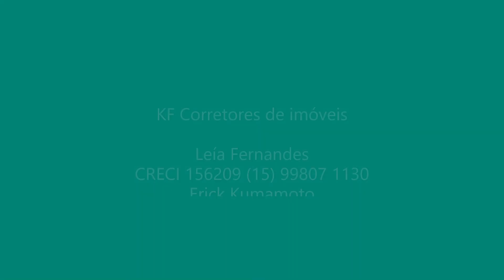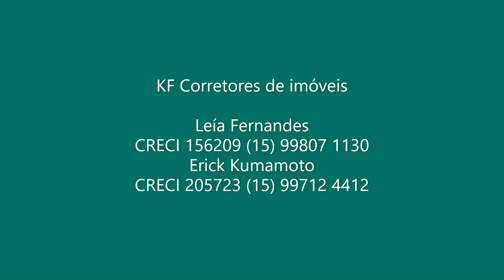(Vendido) FAZENDA em Ibiúna SP para investidor 291.000 m² !!! COD. 0557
(VENDIDO)
Casa sede com 07 dormitórios sendo 04 suítes
Sala gigante, Cozinha grande, Salão de festas

Casa de apoio com 03 dormitórios, sala e cozinha.

Galpão

Casa de caseiro com 02 dormitórios sala e cozinha.

Baias de cavalo
Galinheiro

Lago, Cisterna, Abastecimento a base de gravidade da nascentes

Espaço gourmet com bar, sauna, quarto de despejo.

Piscina adulto e infantil de alvenaria

Garagem para vários carros coberto, lavanderia e uma suíte.
Totalizando 291.000 m² (12 alqueires paulista)
Lugar lindo terreno muito bem aproveitado.
Ótima oportunidade para investidor.
Documentação completa.